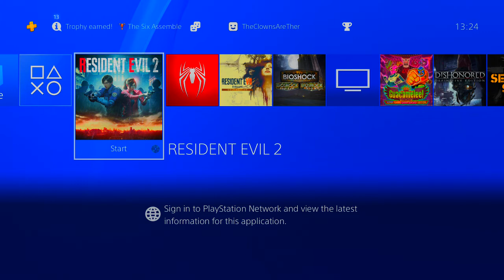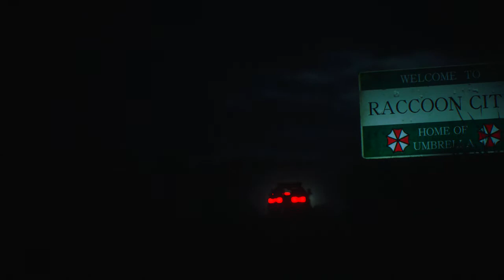Resident Evil 2 REMAKE Leon A Walkthrough part 1, HD (NO COMMENTARY)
This is my blind playthrough of resident evil 2 Remake LEON A. I'm going into this completely blind. I have not seen any walkthroughs or materials prior to playing this game. Overall it is a fantastic game that I think you all will enjoy!
Infinite ammo is also not used in this run but will be used in future runs!
XBOX One

As for the Lore in play in this game and the game itself... Resident evil 2 remake is a remake of the 1998 resident evil 2 released for the Playstation. You can still play the original of course, but this game takes things and makes them much better.
If you'd like to see a great review of resident evil 2 the original or resident evil 2 the remake check out the SomeCallMeJohnny reviews of those games for some fantastic reviews!

As for the lore in this game, Leon S Kennedy arrives in Raccoon City for his first day on the job at the RCPD. Claire Redfield also arrives to see her brother Chris Redfield. She doesn't bother to call for some reason so must face hordes of zombies for showing up without sending notice to Chris first.
The two must work separately to take on the hordes of undead enemies that have been created by the T-virus, a virus created by the pharmaceutical company umbrella. The T-virus was originally created by Dr. Marcus through combining the progenitor virus with leach DNA. Most t-virus infected people become zombies, while around 1 in 1 million become tyrants. Of course the virus turns many other creatures into more massive and deadly things as well. Anywho, the virus got out thanks to sewer rats consuming the t-virus samples after an incident with William Birkin, creator of the t-virus who appears throughout the game as G, a creature infinitely capable of mutating into different and deadly forms. Not sure how mutations are a good thing instead of constantly killing him as most mutations are bad in real biology, but whatever. Anyways, Leon and Claire must face this new threat in the RCPD, the sewers, and Umbrella's secret lab, Nest.

If you like Resident Evil, check out other resident evil content on this channel!